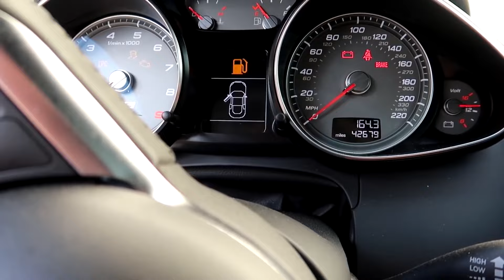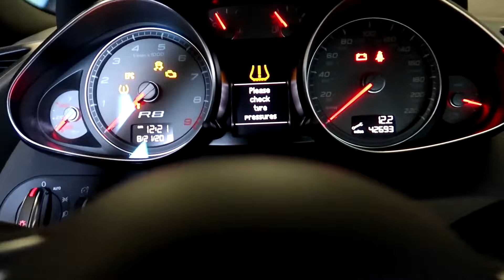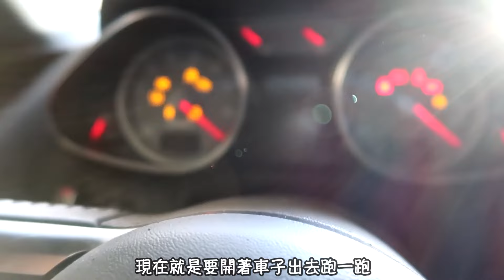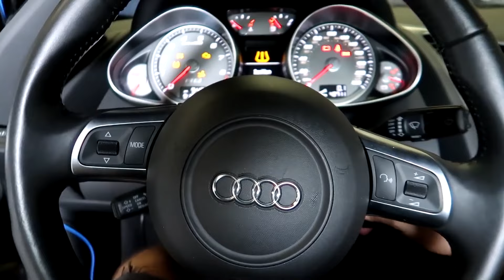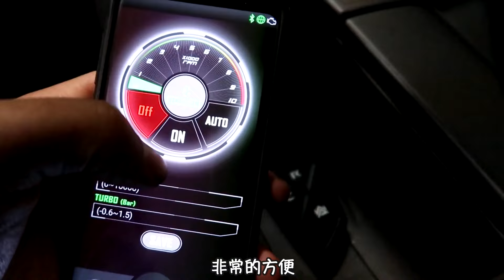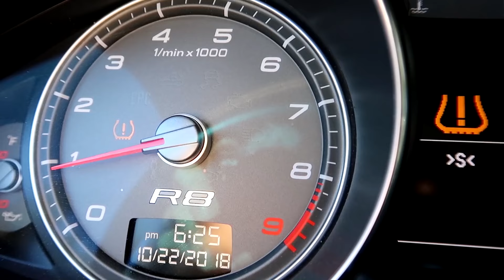32750美元，競拍到一輛十多年前的超級跑車奧迪R8（值嗎？）